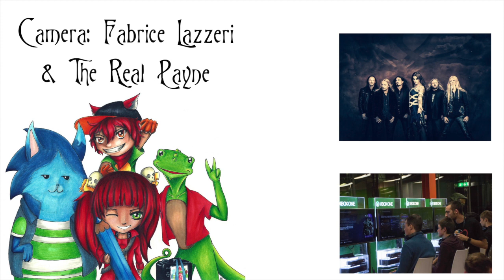WLG Beatdown 2016 - Interview with Eric Vieira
Interview with Eric Vieira about the WLG Beatdown.

Interview was done by Sam van Maris.
Camera: Fabrice Lazzeri & The Real Rayne.